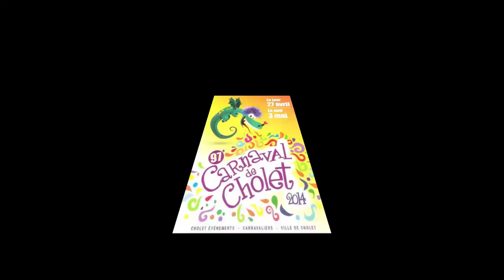2014 fanfares carnaval de cholet